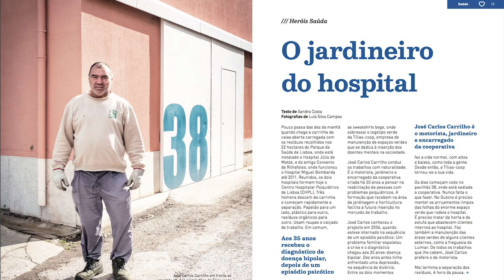Como Carlos Carrilho enfrenta a doença bipolar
Saiba mais na Revista Saúda de Janeiro.